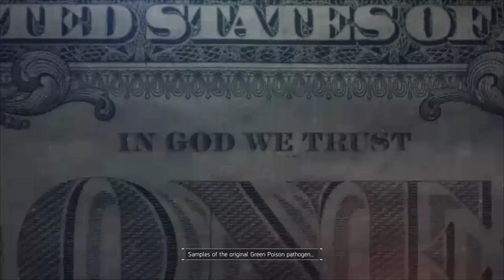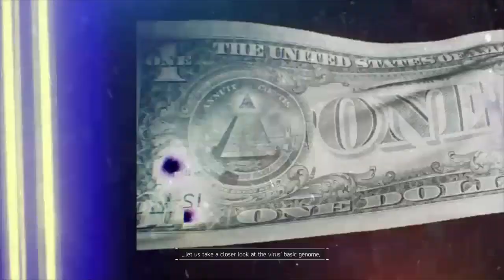Tom Clancy's The Division Playing With Infected Dollar Bills Ep.13